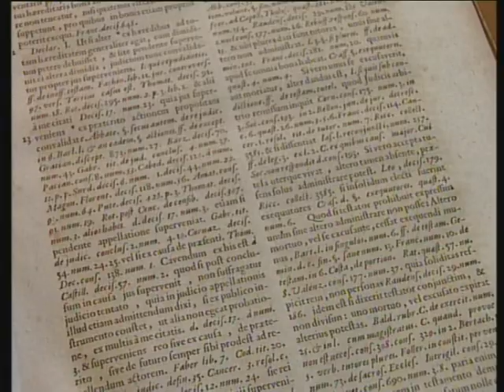Qui Europa 2004-2005 - Settimana 1 - Vichinghi e commercio in Europa